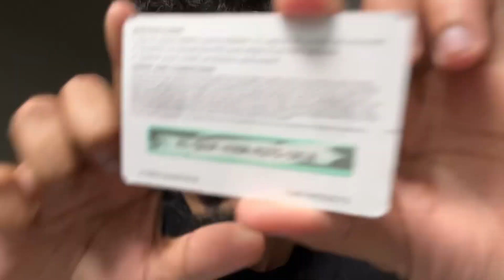Here is a Roblox card for you!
I am giving a person who watches my video from the beginning to the end, a Roblox gift card. I will be putting the codes in the video so whoever is the first to win it is the winner.

Dream Chasers